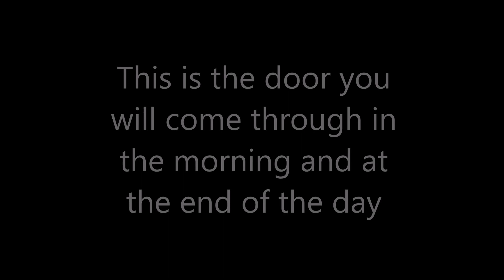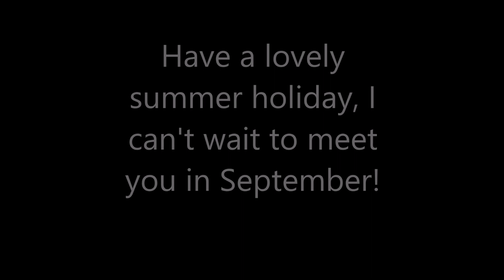Miss N Walker's New Class